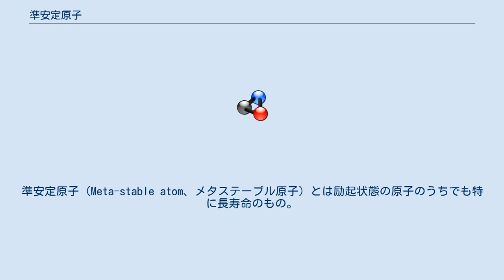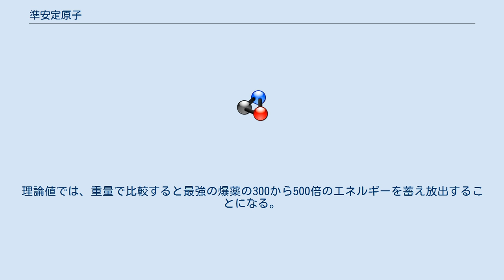準安定原子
準安定原子（Meta-stable atom、メタステーブル原子）とは励起状態の原子のうちでも特に長寿命のもの。
 基底状態の原子に外部から光などのエネルギーが与えられると、安定軌道の電子が高い軌道へと遷移を起こし一時的に高いエネルギー状態となることがある。
これが励起である。
 通常の原子では、こういった不安定な高エネルギー状態（励起状態）の原子はマイクロ秒、あるいはそれ以下の寿命で、光などのエネルギーを放射して基底状態へと戻る。
希ガスのいくつかの原子では励起状態を比較的長時間保つことがある。
現在、準安定原子に関連した様々な研究が進められている。
 ヘリウム原子の場合、23S状態（1sと2sに電子が入り、三重項状態となっているもの: オルソヘリウム）は極端に寿命が長く（103～104秒のオーダー）、単に準安定ヘリウム原子といった場合、これを指すことが多い。
コンピュータ・シミュレーションでは励起状態のヘリウム2個が結合して分子を作る事も予想されている。
シミュレーションでは常温から500 ℃までの領域で安定したヘリウム分子の固体が出来るとされる。
このような高エネルギーを内抱する原子や分子は、これ以上の高温では励起状態を維持できずにエネルギーを放射して基底状態へ戻ろうとするため、大きなエネルギーを放つと考えられている。
理論値では、重量で比較すると最強の爆薬の300から500倍のエネルギーを蓄え放出することになる。